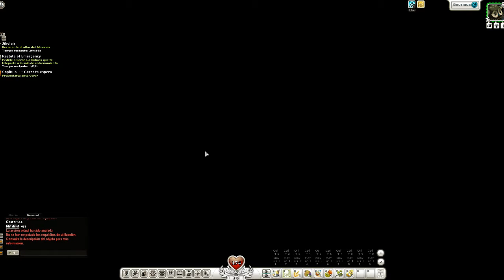Wakfu, Gratis en Español, Probando nuevos juegos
Un " Me Gusta" por traeros juegos que no conociais muchos? :3

El juego tiene una pinta muy interesante, aunque ami me tira para atrás un poco el aspecto visual! Pero creo que merece una oportunidad almenos!